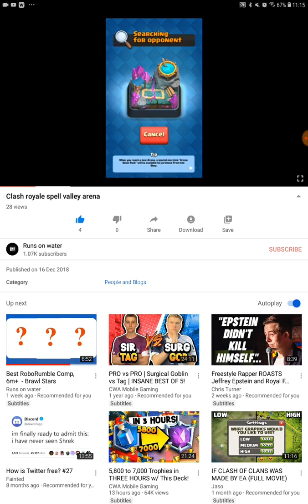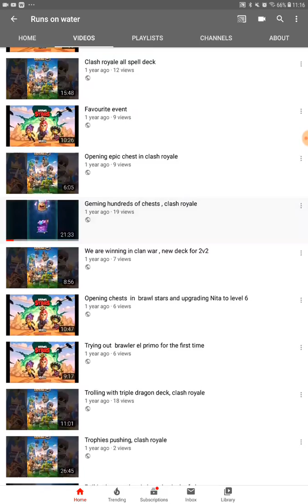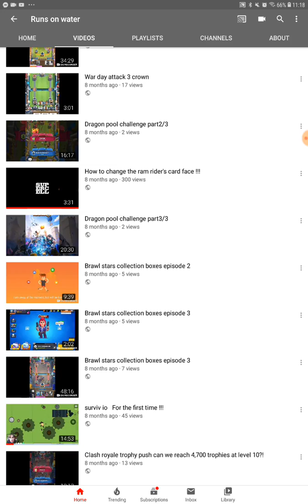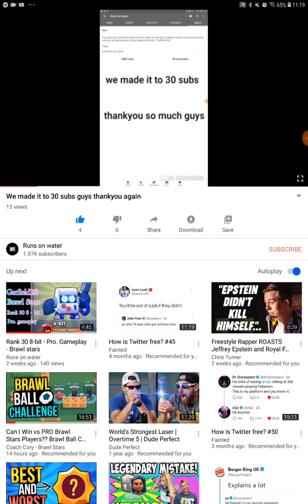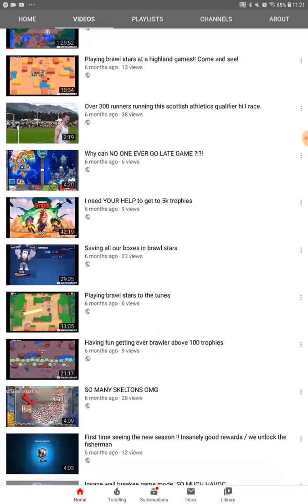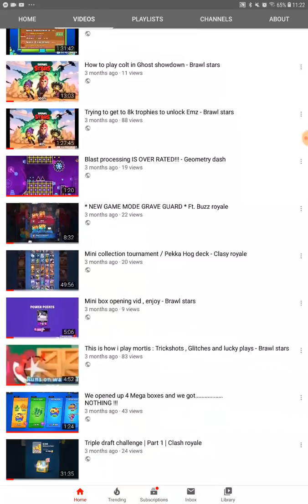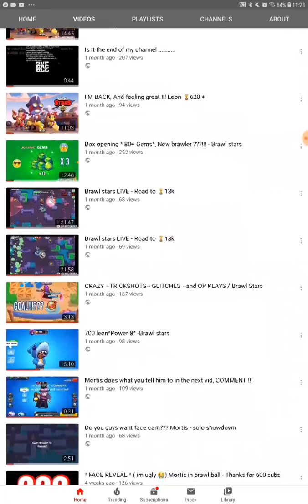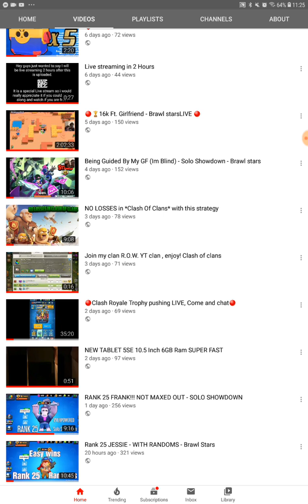The story of my channel - 1k sub special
Thankyou for all the love and support guys i really appreciate it